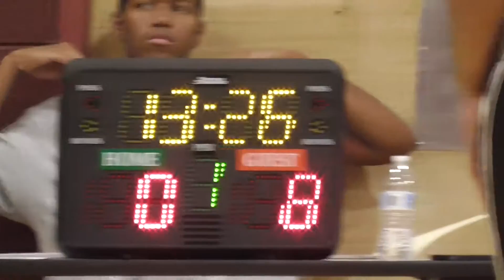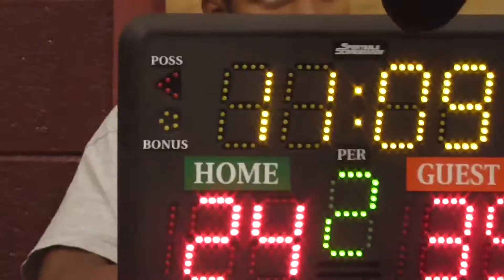Lower Merion Hickory vs Lower Merion Bears 11/03/2019